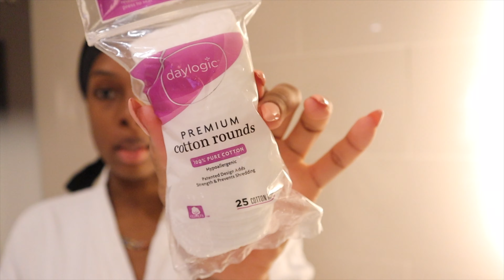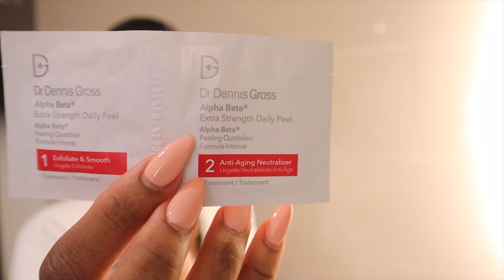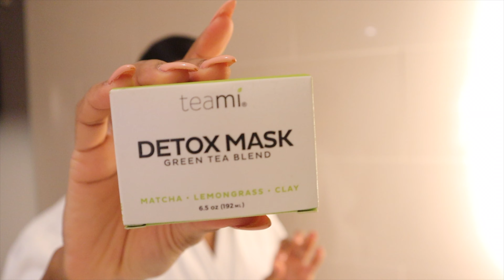SKINCARE ROUTINE | CLEARING MY ACNE SCARS & DISCOLORATION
HEY BABES WELCOME BACK SO TODAY I HAVE MY SKIN CARE ROUTINE I KNOW ITS LONG OVER DUE. BUT I WANTED TO WAIT UNTIL I FELT MY SKIN WAS AT THE APPROPRIATE STATE SO HER IT IS!!! HOPE THESE ITEMS AND MY ROUTINE HELPS ALL OF YOU DON’T FORGET TO LIKE!

ITEMS

*** DAILY FACE PEELS :

BIO OIL:

1. CHANGE YOUR PILLOW CASE EVERY FEW DAYS
2. PAY ATTENTION TO WHATS YOU EAT THAT BREAKS YOU OUT
3. DO NOT TOUCH YOUR FACE WITH YOUR HANDS IF THEY ARE NOT CLEAN
4. DON’T OVER CLEAN YOUE FACE AND TEAR IT OF ITS NATURAL OILS
5. KEEP YOUR PHONE AS FAR AWAY FROM YOUR FACE AS POSSIBLE